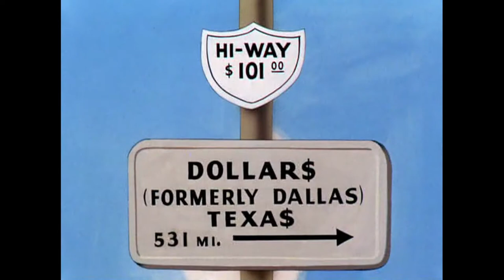Oily Hare (1952) Opening and Closing